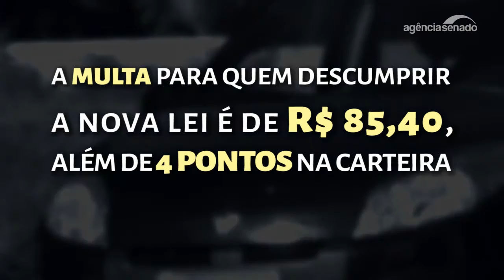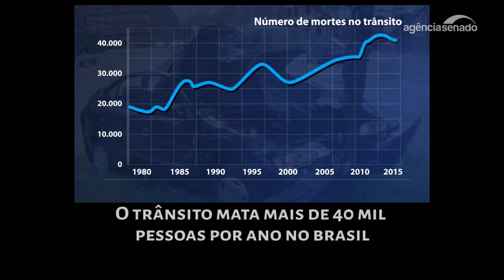Uso de farol baixo em rodovias pode evitar acidentes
A partir de 8 de julho, será obrigatório o uso de farol baixo em rodovias, mesmo durante o dia. A medida, aprovada no Senado em abril, foi sancionada pela Presidência da República. O objetivo é reduzir o número de acidentes, principalmente em estradas de mão dupla. O farol aceso aumenta a visibilidade e permite, aos outros motoristas, maior tempo de reação em situações de risco. A lei é o assunto do Especial Cidadania do Jornal do Senado.